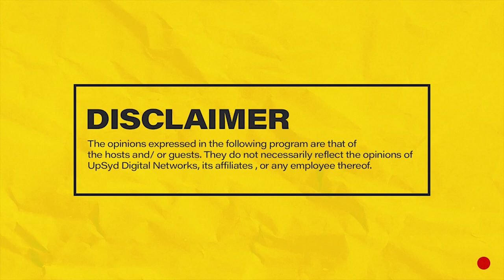MIC CHEQUE PODCAST | Episode 28 | God did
Join Chaxy, Mariah and Mwass on episode 28 of MicChequePodcast as they discuss Bumble, financial discipline, FN Meka the AI rapper, Wanuri’s new Netflix film Look Both Ways, technical & hospitality riders for top African artists, Dj Khaled God did album, Columbia to decriminalize cocaine, Mtumba Vs Thrifting PLUS MORE!
Hosts: Chaxy, Mariah and Mwass
Producer: Chaxy
Camera: Dennoharts
Camera Assistant: Fellah
Audio: Rick Kilonzo and Ernest
Editing: Akili Huru
BTS: Adrian Nyandieka
Set : Ray Don Drip